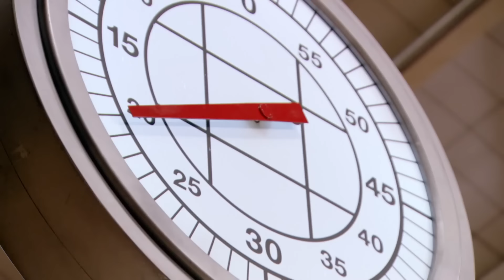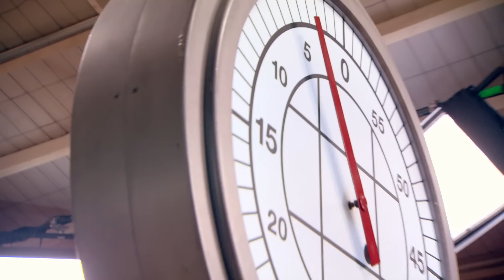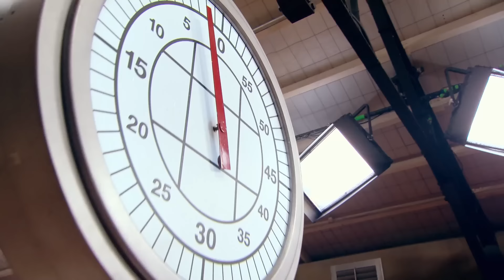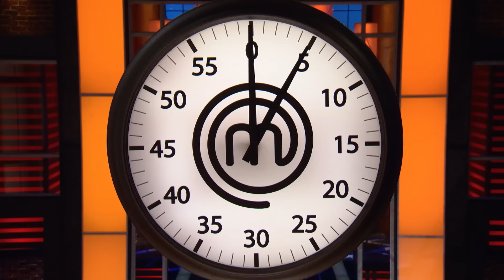"Best Thing He's Done" | MasterChef Australia | MasterChef World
Some eliminated favourites return for a chance to be reinstated in the competition, Prince Harry lookalike Tim has "outdone himself" with a delicious Steak and Mushroom dish.